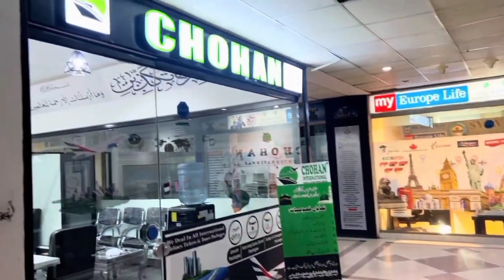Umrah Kay liye Behtreen Packages | Pre Booking Available| Nawal Fatima